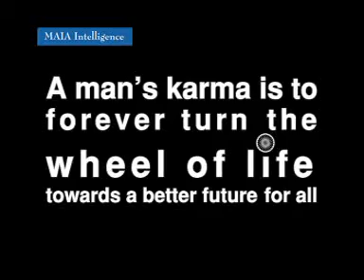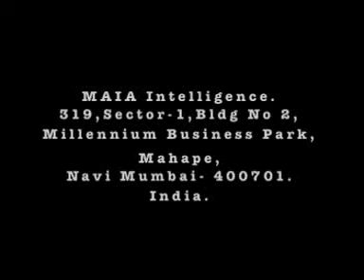Sanjay Mehta, CEO MAIA Intelligence - 1KEY AGILE - BI Suite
Celebrating MIS Champions with 1KEY AGILE - BI Suite launch happened on April 25, 2008 at Hotel Renaissance Powai, Mumbai.  Mr. sanjay Mehta - CEO, MAIA Intelligence speaks on 1KEY AGILE BI suite - Reporting & Analytics software development strategy, mission to democratize BI & bring it to the masses at all layers of the enterprise.